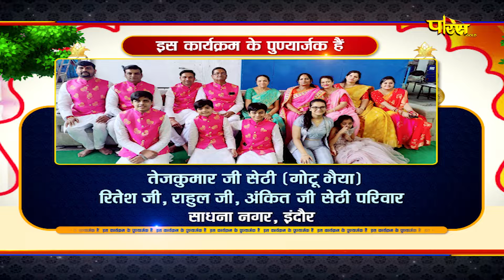Jin Abhishek Padmavati (M.P) | जिन अभिषेक पद्मावती (मध्य प्रदेश) | 15/07/22